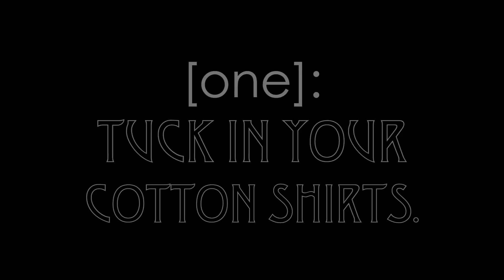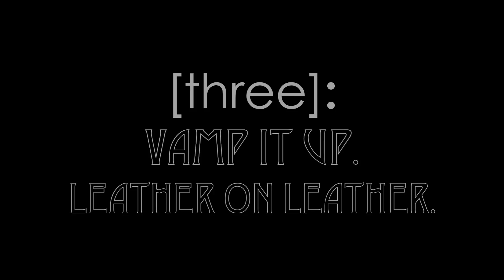4 Ways I Style Leather Trousers Lookbook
Leather - my favourite material to wear (aside from pyjamas). A quick weekend lookbook of four outfits styled with a pair of biker pleather trousers from ASOS! How would you style them? P.S. Do you prefer this editing style/music mixture?!

...and talk about food!

OUTFIT DETAILS UPDATED HERE SOON!

Music tracks are available for commercial use with full credit due to the incredible artists